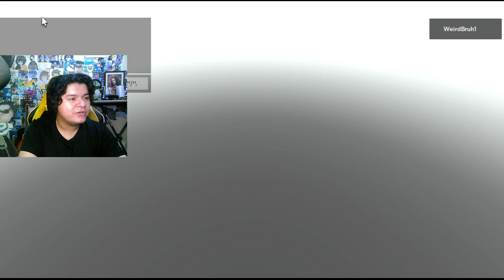NUEVA ACTUALIZACIÓN DE TOILET TOWER DEFENSE EN ROBLOX 😎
*si no comentas se te cae el tilin*

NUEVA ACTUALIZACIÓN DE TOILET TOWER DEFENSE EN ROBLOX (APRIL FOOLS) (DIA DE LAS BROMAS) 😎